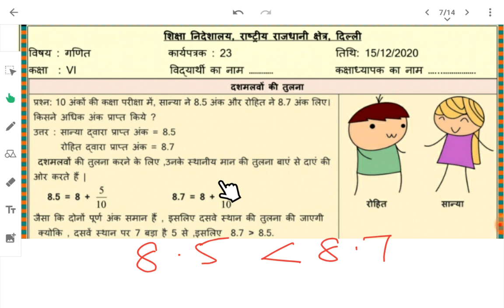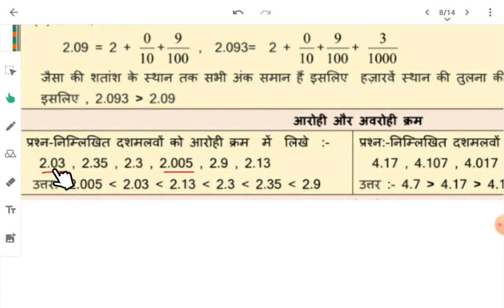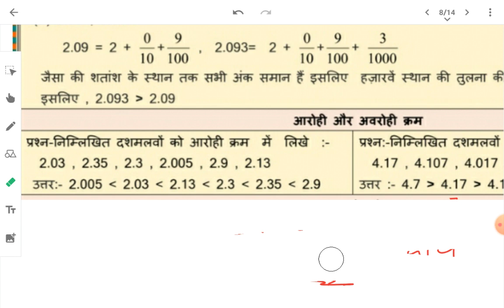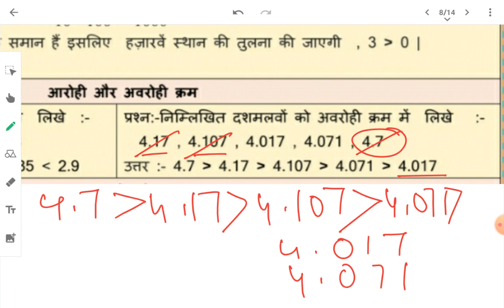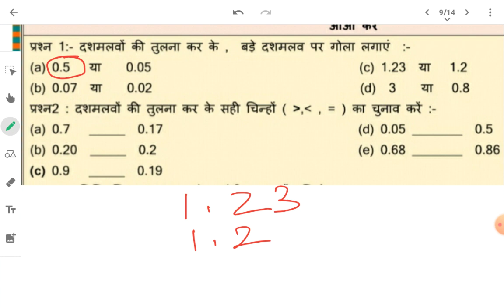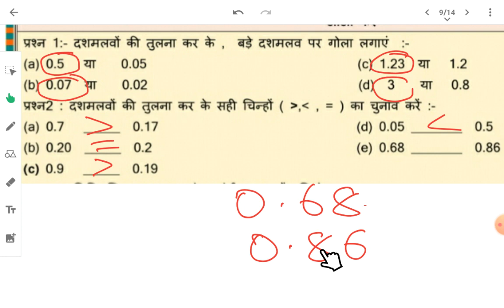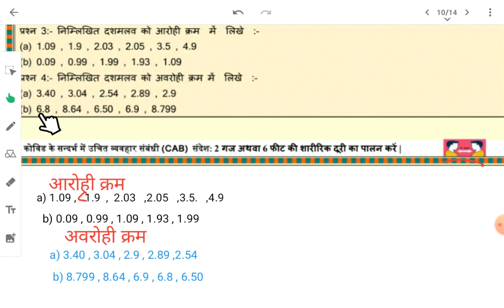WS23 || कक्षा 6 ||15 दिसंबर 20 || दशमलव की तुलना || हिंदी माध्यम